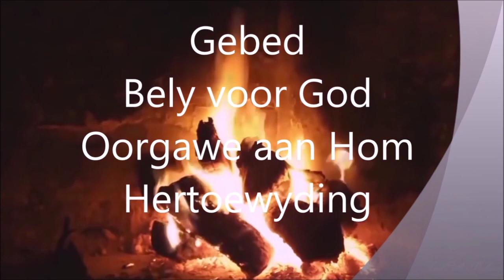MASKERS IN DIE VUUR || Pinkster 2020 Dag 6 || NG gemeente Jeffreysbaai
Maskers plaas ons op 'n onveilige-veilige plek en weerhou ons om met passie Jesus lief te hê. Wat moet jy aflê om nader aan Jesus te leef? Ons kyk na Johannes 21 met Jesus se kuir met Sy dissiples op die strand by Tiberias.

Welkom by ons pinkster reeks. Kom ontdek die week hoe God in en deur jou wil werk.

JONK het elke aand om 18:00 ‘’n livestream op hulle eie Youtube kanaal wat hier gekry kan word: